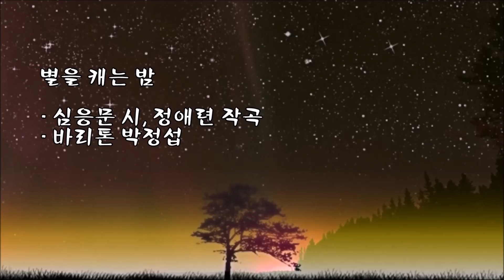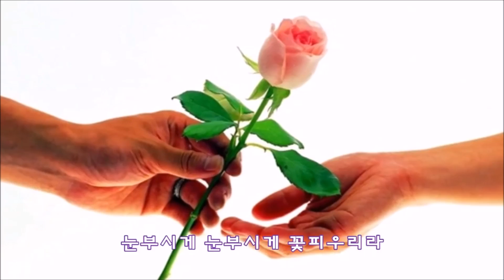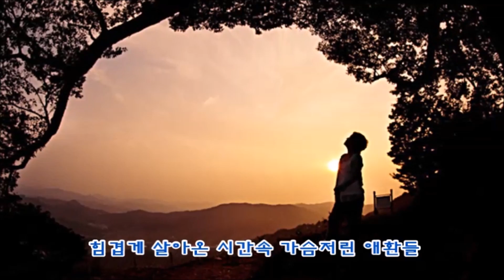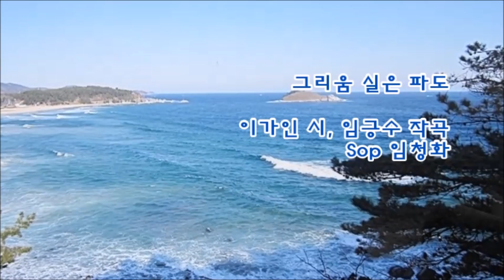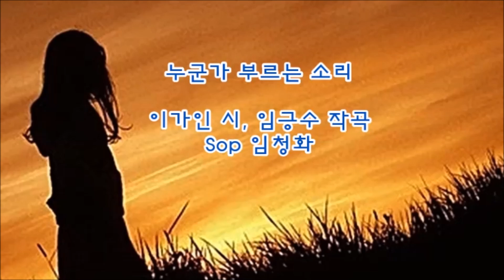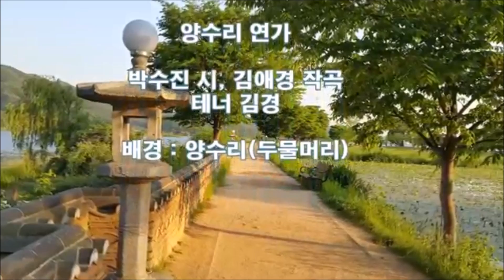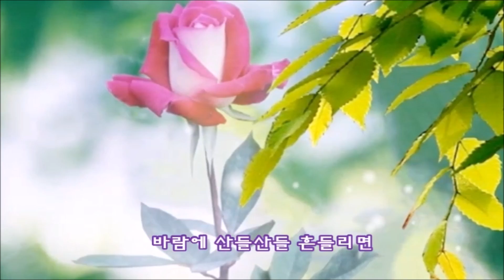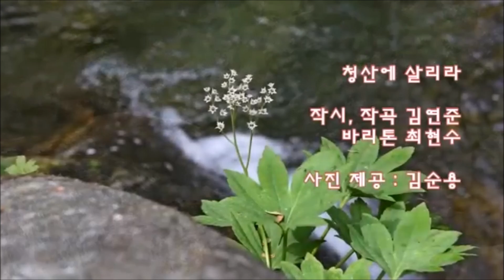우리 가곡 "별을 캐는 밤" 외 15곡(가사 자막)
01. 별을 캐는 밤/심응문 시/정애련 작곡/바리톤 박정섭
02. 눈꽃/이유리 시/김성희 작곡/소프라노 임청화
03. 겨울강/한여선 작시/임준희 작곡/테너 이영화
04. 애련/이가인 시/길정배 작곡/Sop 민은홍
05. 세월, 그 노을에/김영중 시/임긍수 작곡/Sop 김민지
06. 삶의 여유/전병구 시/김성희 작곡/테너 이영화 & 소프라노 김순영
07. 그리움 실은 파도/이가인 시/임긍수 작곡/소프라노 임청화
08. 혼자 떠나는 새/양성우 시/한지영 작곡/테너 이영화
09. 상사화/이애리 詩/심순보 曲/소프라노 임청화
10. 누군가 부르는 소리/이가인 시/임긍수 작곡/소프라노 임청화
11. 양수리 연가/이수진 시/김애경 작곡/테너 김경
12. 수련/김연수 시/이안삼 작곡/Sop 김영미
13. 그리움이었어/이유리 시/김성희 작곡/소프라노 김순영
14. 연꽃 언덕에서/김정남 시/오숙자 작곡/테너 박현재
15. 청산에 살리라/작시, 작곡 김연준/바리톤 최현수